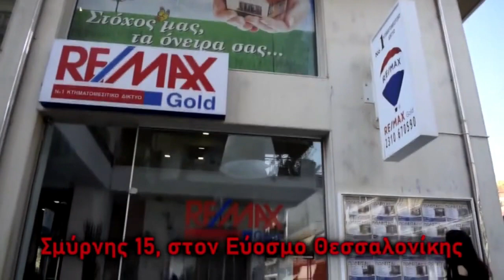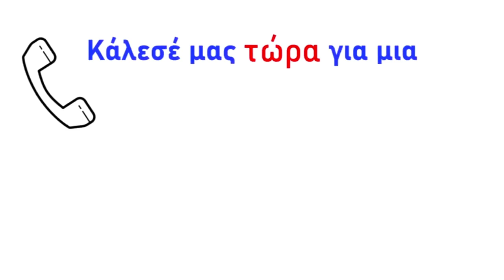22/ 01/ 2023 ΣΠΟΤ Α ΕΠΣΜ 11η αγ. ΑΙΑΣ ΕΥΟΣΜΟΥ- ΟΜΟΝΟΙΑ ΣΙΝΔΟΥ 1-1 (ΚΑΡΑΣΑΡΙΔΗΣ)